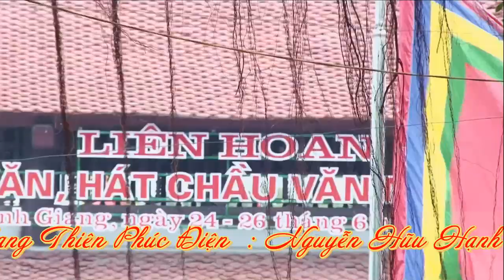Cô Hạnh Bạch Mai Hầu Quan Lớn Tam Phủ Tại Đền Lảnh Giang